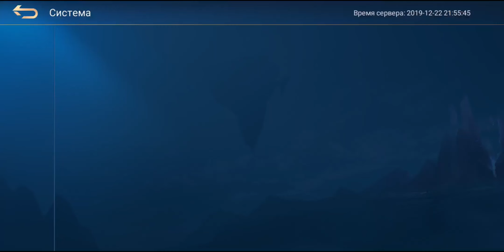Настройки игры от Зверько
Это видео особенно хорошо подойдет новичкам игры!